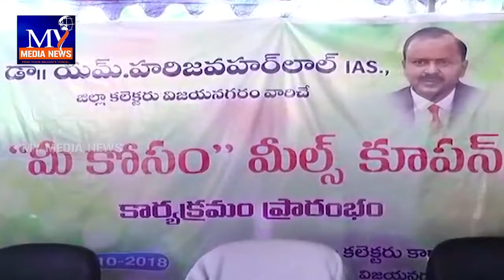విజయనగరం కలెక్టరేట్ లో 10 రూపాయలకే భోజనం